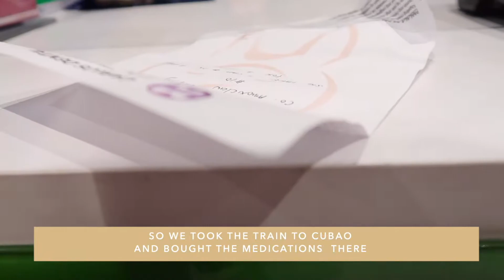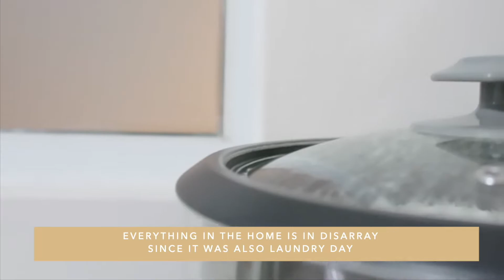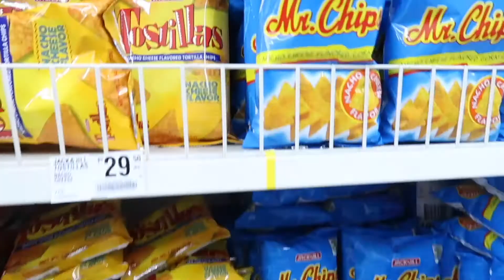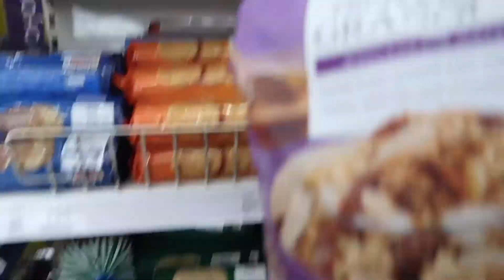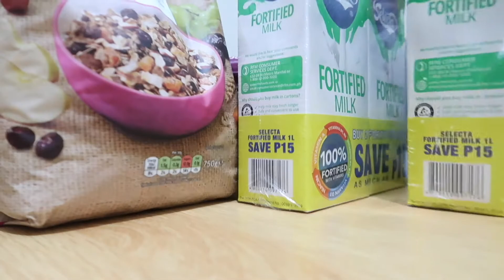Week in my life | Doctor's appointments, cafe dates & why I haven't been vlogging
Hey all, I'm sorry I've been MIA. To be honest the last few months have been a blur. I've been vlogging here but was really not into creating with the things going on. I finally shaken the crippling fear and being comfortable again. Here's a hectic week into getting back into vlogging!

Thank you for those who've been sending me messages on IG. Pls realise how warm all those made me fee.

I appreciate your love & patience,

🧡 Lai Marie

Camera used: Canon G7X II
Audio source: YouTube Library and Epidemic Sounds